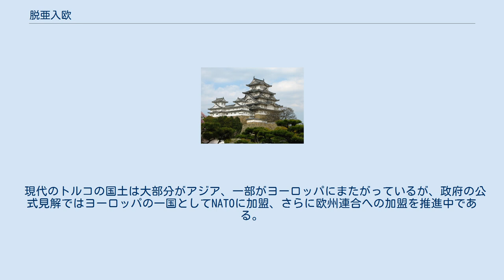脱亜入欧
脱亜入欧（だつあにゅうおう）とは、明治時代（19世紀末）の日本において、「後進世界であるアジアを脱し、ヨーロッパ列強の一員となる」ことを目的としたスローガンや思想である。
後には他のアジアの国の同様の動きについて使われることもある。
 「脱亜入欧」という言葉は、欧米列強が植民地戦争を繰り広げていた明治時代に、『日本之輿論　一名・当世名士時事活論』（1887年（明治20年））の鈴木券太郎など在野の日本人が造語し流布させた言葉である。
また、明治政府の各種スローガン「文明開化」「殖産興業」「四民平等」「国民皆兵」「富国強兵」をひとくくりにして分りやすく表現した在野のスローガンである。
『五箇条の御誓文』（1868年（慶応4年）3月14日）以降『前近代的なものを卒業して近代国民国家になるべきだ』と努力し続けていた明治中頃までの明治政府や『学問のすゝめ』（1872年（明治5年）-1876年（明治9年））の福澤諭吉の意図とは異なり、「脱亜入欧」という分りやすいスローガンのほうが日本国民の多くに幅広く浸透し流布した言葉と考えられる。
 丸山眞男の調査によれば、「脱亜入欧」という成句が使用された最も古い史料は1887年（明治20年）4月14日に『山陽新報』に掲載された社説「欧化主義ヲ貫カサル可ラス」である。
執筆したのは山陽新報の主筆であった鈴木券太郎である。
この社説の中で「脱亜入欧」という成句が4回使用されている。
この社説は鈴木 (1887b)、鈴木 (1887c)、鈴木 (1888)に収録された。
 1885年（明治18年）に福澤諭吉が書いたとされる論説『脱亜論』の考え方が「脱亜入欧」の考え方であると指摘されることがあるが、これは表面上も内容上も誤りである。
福澤は、確かに欧米の先進文明を吸収すべきであると繰り返し主張しているが、「一身独立して一国独立す」（『学問のすすめ』初編）とも明確に主張している。
従って、署名著作・『時事新報』論説のすべてにおいて「入欧」という言葉を一度も使用していない。
さらに福澤が「脱亜入欧」という語句と関連付けられるようになったのは第二次世界大戦後の1950年代以降の事である。
また、福澤の『脱亜論』は、アジア諸国に対しては、欧米列強に対抗する上で支那・朝鮮などのアジア諸国が明治維新を成し遂げた日本と共同歩調を取れるよう自ら進化し連携してくれる事が望ましいとはしているものの、「近隣の支那・朝鮮でさえ余りにも前近代の体制に固執し続けているため、彼らの進化を待っていては日本が不当に立ち遅れてしまう。もはや待っている訳には行かぬ」という趣旨でのみ「脱亜」を主張しているに過ぎない。
 福澤の『脱亜論』（1885年（明治18年））によって反駁された格好の『興亜論』は、興亜会（1880年（明治13年）-）を中心に展開されていた汎アジア主義であるが、その興亜会に勝海舟や福澤諭吉自身が顧問として参加している。
ところが、福澤に反駁されたはずの『興亜論』が、後に日清戦争と日露戦争に勝利したのを機に興亜会を吸収した東亜同文会などを中心として「八紘一宇」「五族協和」といったスローガンで喧伝され、日本を盟主とすべきとする侵略正当化論に変質する。
そして、昭和前半の多くの日本の軍人・政治家・公務員が日中戦争・太平洋戦争に突き進む心理的要因の一部になる。
よって、東亜同文会などにより変質させられた『興亜論』が、昭和前半に日本人の多くが帝国主義・覇権主義・侵略主義・全体主義を信奉し正当化する契機となった思想であり、その対極の福澤諭吉の『脱亜論』とそれを単純化し分りやすく表現した鈴木券太郎らの「脱亜入欧」論とは性格が異なる。
 中国・韓国では、「福澤諭吉が脱亜入欧を唱えて明治時代の日本の世論を先導して日本の文明開化を推し進めた反面、中国・韓国に対する蔑視や侵略主義、さらに第二次世界大戦へと導いた元凶にもなった」と認識されている。
 2012年（平成24年）4月29日、『サーチナ』は中国の検索サイト百度の掲示板に「中国は日本のように脱亜入欧できるか？」というスレッドが立ったと報じた。
スレのレスでは、「福澤諭吉が『時事新報』に有名な短文「脱亜論」を掲載して、中華思想や儒教を廃し、西洋文明を吸収して、アジアを脱しアジア諸国とは絶交することを主張した」との指摘がなされた。
 2011年（平成23年）12月16日、韓国の『...